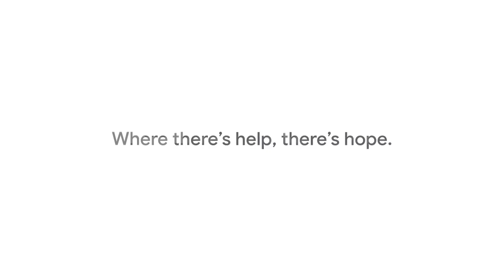Where There's Help, There's Hope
According to Google Trends, searches for “how to help” are at an all-time high. People around the world are searching for ways to help their communities, the elderly, small businesses, and essential workers.

To all those who sacrifice so much to help so many, thank you.

C R E D I T S:
Editorial: Lucky Day
Sound: Charlie Keating
VFX/Color/Finish: Chapeau Studios
Music: “New York” as performed by St. Vincent

Ghost Kitchen footage courtesy of Group Nine Media, Inc.

USPS Corporate Signature, USPS Letter Carrier Uniform, and USPS Long-Life Postal Mail Delivery Vehicle (LLV) are trademarks of the United States Postal Service and are used with permission.

Footage Courtesy of Big Table Farm

My Block, My Hood, My City

Love Beyond Walls

Chicago Tribune

Footage supplied by CBS News

Images recorded at SJD Barcelona Children's Hospital

Footage courtesy of Gabriele Galimberti

Footage courtesy of LA Metro

The Kroger Co.

Category
Science & Technology
License